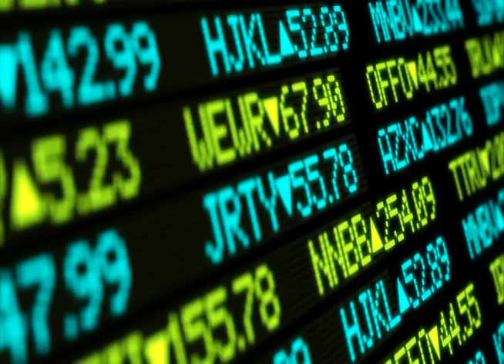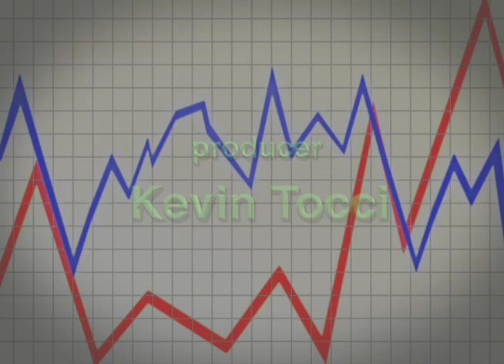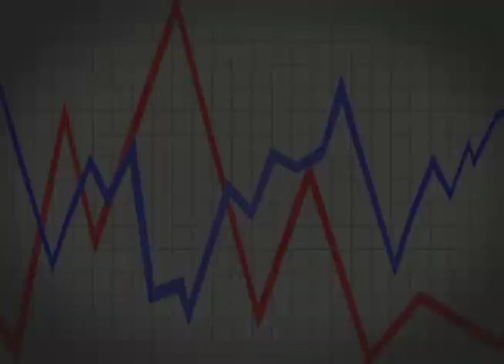WHCA's By The Numbers; Rick Anderson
By The Numbers looks to share information  on the budget process,, local finances and their impact on a community. In this episode, Whitman's Finance Committee Chairman Rick Anderson returns to share a post May town meeting update and what the town will look to do regarding a possible fall town meeting.